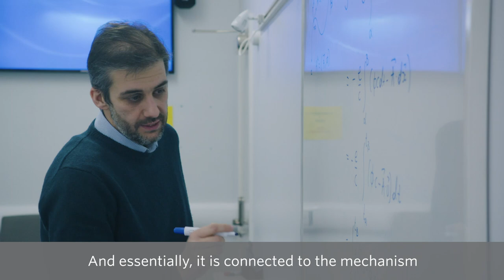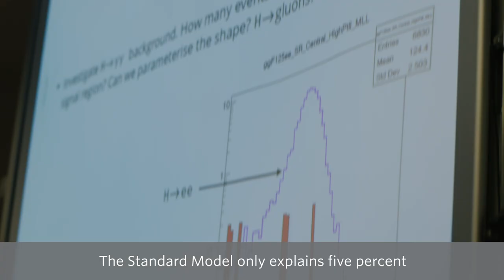Meet Konstantinos Nikolopoulos, 2019 Blavatnik Awards UK Laureate in Physical Sciences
Prof. Konstantinos Nikolopoulos (University of Birmingham) led a 100-physicist subgroup in ATLAS, a large scientific collaboration at CERN, which made key contributions to the discovery of the Higgs boson. This discovery, jointly announced by the ATLAS and CMS collaborations at CERN, is regarded as one of the biggest breakthroughs in fundamental physics this century.